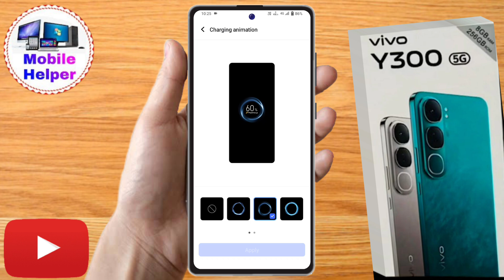vivo y300 5g charging animation kaise lagaye, vivo y300 5g charging animation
vivo y300 5g charging animation theme,
vivo y300 5g charging animation download,
vivo y300 5g battery charging animation,
vivo y300 5g battery animation,
vivo y300 5g charging,